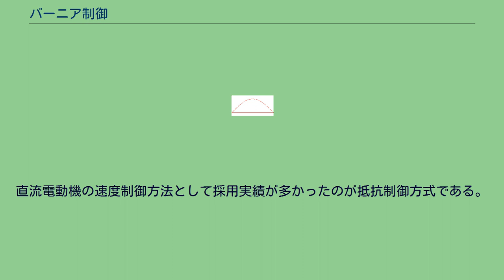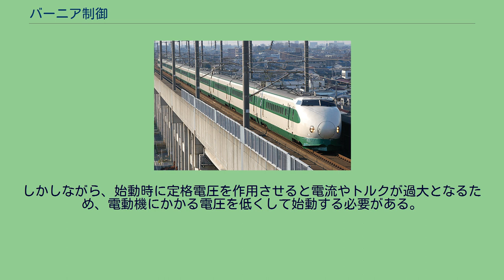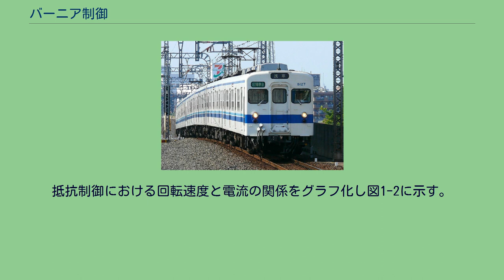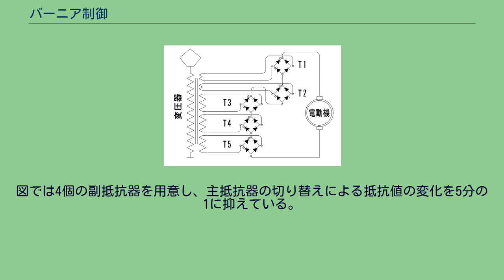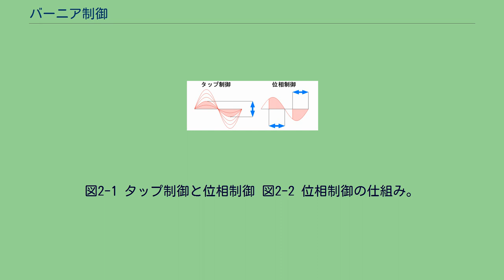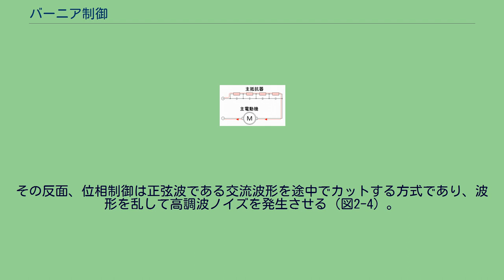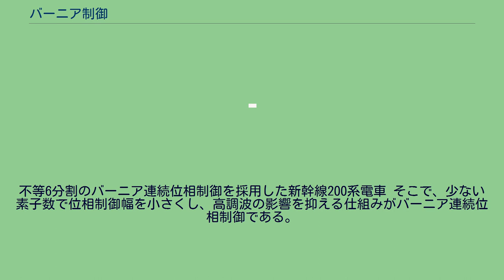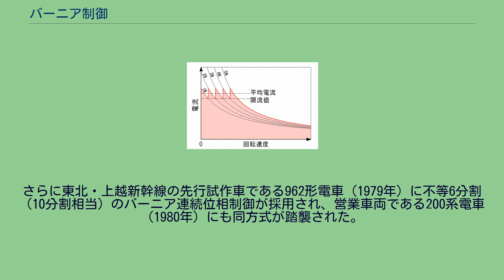バーニア制御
バーニア制御（バーニアせいぎょ）またはバーニヤ制御は、主たる制御機器に加えて補助的な制御機器を用いることによって、出力変動を小さくしたり微調整を行う手法である。
バーニアの語は長さの測定機器であるノギスの補助目盛（副尺）に由来する。
本項では、鉄道における電気車の速度制御に対し、本方式を用いた主電動機の電圧制御について主として述べる。
図1-1 - 通常の抵抗制御の概念図。
図1-2 - 抵抗制御における速度と電流値。
抵抗値の切換によって電流値は段階的に制御される。
電気機関車や電車など電気を動力源とする電気鉄道は、19世紀末に登場以来、直巻整流子電動機（以下、直流電動機）が用いられてきた。
直流電動機は起動時のトルク特性に優れるほか、速度制御が容易であり、20世紀末にVVVFインバータ制御による交流電動機駆動が主流となるまで、約1世紀にわたり電気車の主電動機として広く用いられた。
直流電動機の速度制御方法として採用実績が多かったのが抵抗制御方式である。
安価かつ簡便に電動機の電圧を制御する方法であったが、簡便であるがゆえの課題もあり、バーニア抵抗制御はその解決策の一つとして用いられたものである。
直巻整流子電動機は、電流値が回転速度に反比例する特性を持ち、回転力（トルク）は電流値の2乗に比例することから、始動トルクが大きく、電気車の電動機として望ましい特性を持っている。
しかしながら、始動時に定格電圧を作用させると電流やトルクが過大となるため、電動機にかかる電圧を低くして始動する必要がある。
ここで、抵抗器を電動機と直列に配置し、電動機に作用する電圧と電流を抑えて始動する方法が抵抗制御である。
電動機は回転速度が上昇すると、電動機内部に逆起電力を生じ、電流およびトルクが減少する。
そこで、抵抗制御では速度の上昇に合わせて、設定された一定の限流値まで電流が減少すると、抵抗値を減らして次のノッチに進み、電動機に作用する電圧を上げ、一定の電流（トルク）を確保しながら加速を行う（図1-1）。
抵抗制御における問題点のひとつは、電圧の制御が不連続な段階制御となることである。
抵抗制御における回転速度と電流の関係をグラフ化し図1-2に示す。
抵抗制御は有限個の抵抗器を切り替えて電圧や電流を制御する方法であることから、抵抗値の切換にともない電流値が急変しグラフはのこぎり状となる。
電流値の急変はトルクの急変となることから、加速時にショックをともない乗り心地を損ねる。
また、鉄道は鉄の車輪と鉄のレールを用いるため、両者の摩擦力（粘着力と呼ぶ）がきわめて小さく、トルクの急変は空転を引き起こす原因となりかねない。
図1-3 - バーニア抵抗制御の概念図。
副抵抗器を用いて、抵抗値のきざみ幅を小さくする。
図1-4 - バーニア抵抗制御における速度と電流値。
通常の抵抗制御に比べ、電流の変動幅が小さい。
段階制御の影響を抑えるには、切り替える段数を多くして抵抗値のきざみを小さくすることが有効である。
ここで、主たる抵抗器（主抵抗器）のほかに副抵抗器（バーニア抵抗器）を設け、この両者を組み合わせて多数の段階を得るのがバーニア抵抗制御である。
通常の抵抗制御に比べ段数が多いことから超多段抵抗制御とも呼ぶ。
図1-3・図1-4にバーニア抵抗制御の概念図を示す。
主抵抗器を切り替えるとき、その差に相当する抵抗値を細分したものを副抵抗器として用意し、抵抗値の微調整を行うものである。
図では4個の副抵抗器を用意し、主抵抗器の切り替えによる抵抗値の変化を5分の1に抑えている。
これによって、トルクの変動を小さく抑え、粘着力ぎりぎりの引張力を駆動軸に与えることができる。
バーニア抵抗制御は抵抗制御方式の性能向上策として、重量の大きい貨物列車を牽引する電気機関車や、加速性能の高い電車に用いられた。
以下に日本の事例を示す。
交流電化路線を走行する交流電気車においても、20世紀末ごろまで直流電動機が主として用いられたが、直流電気車とは異なる制御方式が採られた。
交流電気車は電圧の制御が容易であり、抵抗制御を用いることなく、直巻整流子電動機にかかる電圧を変えることが可能であった。
とくに連続位相制御と呼ばれる方式は、電圧を連続的に変化させることが可能であり、抵抗制御の課題であった不連続な回転力（トルク）の変化が生じない方式であった。
その一方で位相制御は高調波と呼ばれるノイズを生じ、誘導障害を引き起こすことが課題であった。
バーニア連続位相制御は、その対策の一つである。
図2-1 タッ...